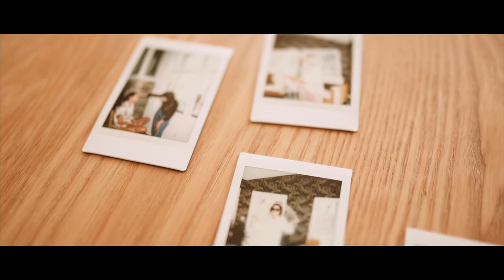BEST WEDDING EVER (Arcade Reception) || The Brewers Wedding Film